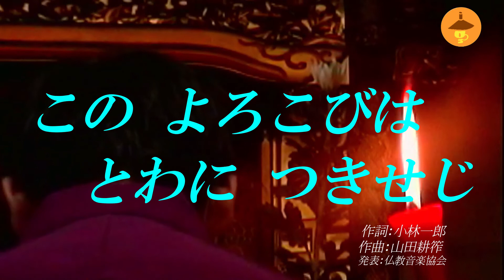仏教讃歌 仏教徒の歌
山田耕筰作曲の仏教讃歌です。本願寺津村別院にてスピーカー収録
とりとみつばちHPで公開中の仏教讃歌はこちら

音源はメタルカセットテープ使用ですが、３０年ちかく前のポータブル機録音なので、
音質はよくありません。
浄土真宗の仏教讃歌には錚々たる音楽家が詞や曲を書いています。
この歌は、他の宗派でも教義を越えて歌える内容ですね。

仏教讃歌は教派内でも
キリスト教の讃美歌や聖歌のように統一した通し番号は決められていません。
また多くの場合、教会と異なり、歌唱には指揮者が着きます。
(キリスト教の教会でも救世軍のように指揮者が着くところもあります。)
通常の勤行(ごんぎょう)に組み込まれて歌われることはなく、
行事や集まりのときに大抵は楽器の伴奏にのって歌われています。
この作品は収益を目的としていません。